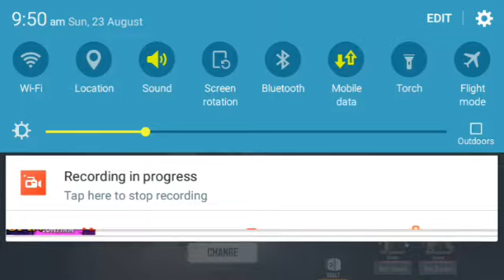Top 10 characters in free fire | TAMIL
Hey gays do you like to see my INSTAGRAM  page  IĐ - nk_zone.yt

👍L👍
👍I👍
👍K👍
👍E👍

↩S↪
↩H↪
↩A↪
↩R↪
↩E↪

📬C📬
📬O📬
📬M📬
📬M📬
📬E📬
📬N📬
📬T📬

💕S💕
💕U💕
💕B💕
💕S💕
💕C💕
💕R💕
💕I💕
💕B💕

SUPPORT FOR HARDWORK.